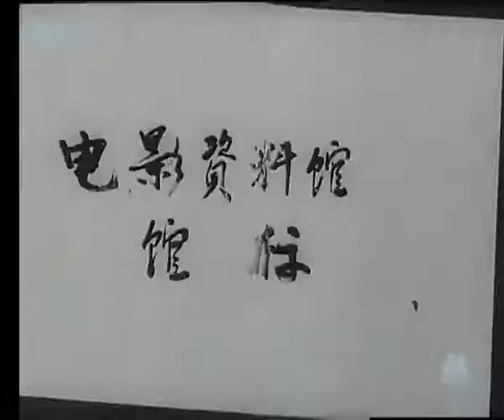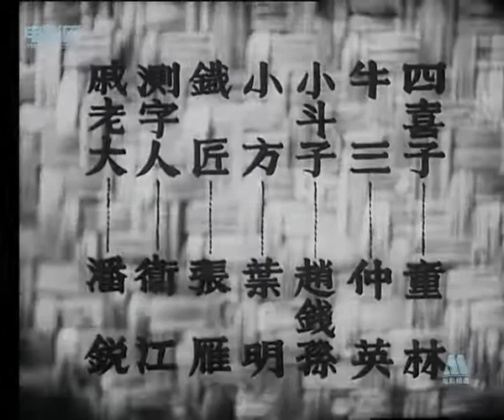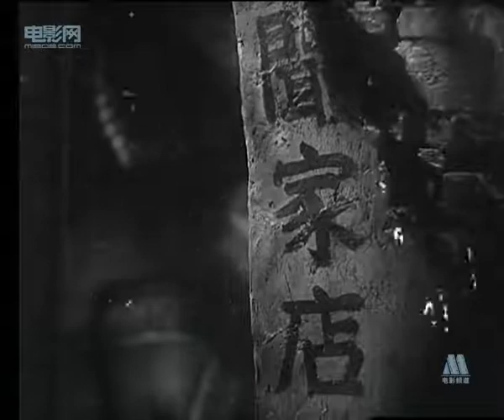夜店（1948年）｜上海文華電影公司 ｜周璇、童芷苓 、张伐主演 ｜上海30年代民國電影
本片根据高尔基的话剧《在底层》改编。

影片講述解放前的上海，很多底层人寄居在闻家店，正可谓三教九流，鱼龙混杂。落魄少爷金不换靠妻子卖淫为生；赖皮匠为妻子治病债台高筑；走方卖药的金老头讲义气；巡捕石敢当呆头呆脑；报贩牛三乐天知命。而开店的老板闻太师（石挥 饰）则是八面玲珑、阴险狡诈。老板娘赛观音水性杨花，放浪不羁。她先是与小偷杨七郎（张伐 饰）私通，不想后者竟然爱上了她那善良敦厚的石小妹（周璇 饰）。妒火中烧的赛观音，从此对妹妹百般欺负，并与姘头小方密谋毒死闻太师，卖掉石小妹。而此时，决定重新做人的杨七郎，正准备和石小妹私奔，正撞见告发他与妻子私通的闻太师。两人扭打在一起，闻太师毒发身亡。杨七郎成为嫌疑犯锒铛入狱……